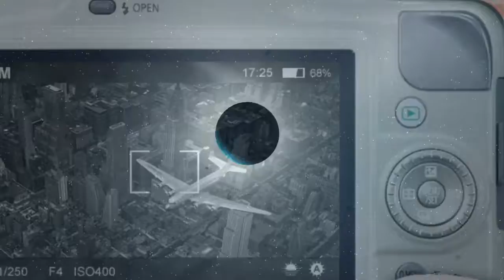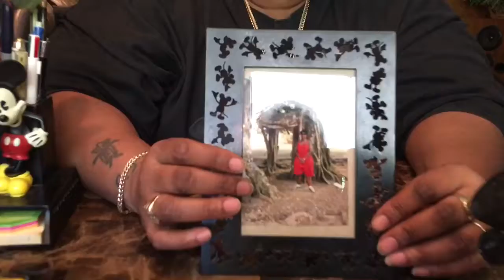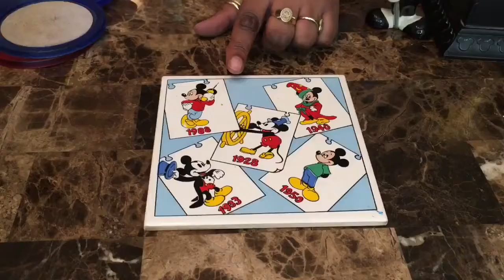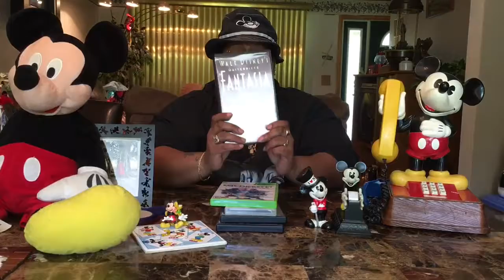My Mickey Mouse Collection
In this video, I will be sharing with my audience my Mickey Mouse collection.  My collection began at the age of 10yrs.

Mickey Mouse is the mascot of Walt Disney company. He was created 1928. Steamboat Wille 11/18/1928.  Fantasia (1940). Mickey Mouse clean image w/ mischievous personality side
Describes me!  Lol

Throw them Thumbs up 👍🏾( if u like this video). Holla N tha  Comments 🗣 ( Can you  guess what is missing in my collection?)